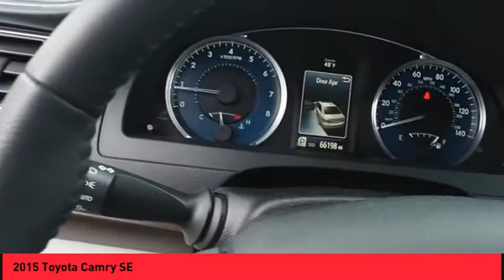2015 Toyota Camry Raynham MA 84427A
2015 Toyota Camry SE

1154 New State Highway Rte 44

2015 Toyota Camry XLE Blizzard Pearl USB Port, MP3- USB / I-Pod Ready, Hands Free Calling, Back Up Camera, Bluetooth for Phone and Audio Streaming, ABS brakes, Electronic Stability Control, Front dual zone A/C, Heated door mirrors, Heated front seats, Illuminated entry, Leather Seat Trim, Low tire pressure warning, Remote keyless entry, Traction control.CARFAX One-Owner. 25/35 City/Highway MPG Odometer is 9442 miles below market average!ROUTE 44 TOYOTA CERTIFIED. Clean CARFAX. Awards:  * 2015 KBB.com 10 Most Awarded Cars   * 2015 KBB.com 15 Best Family Cars   * 2015 KBB.com Best Buy Awards Finalist   * 2015 KBB.com 10 Best Sedans Under $25,000   * 2015 KBB.com 10 Most Comfortable Cars Under $30,000